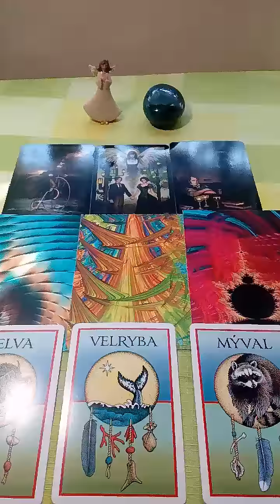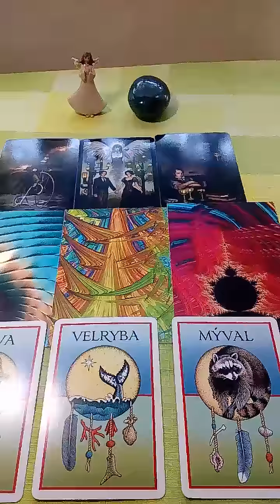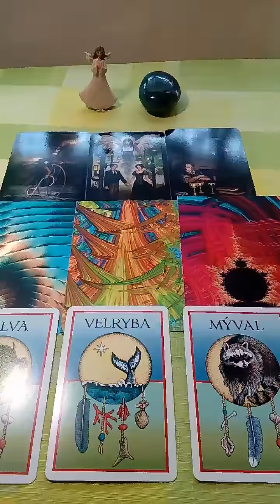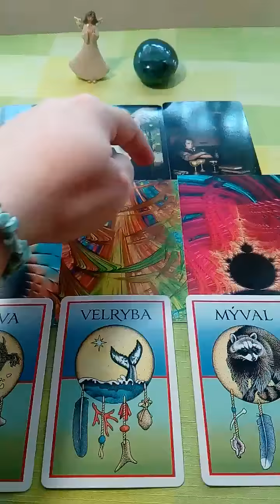Rak vyklad na pristi tyden 9.2.2018